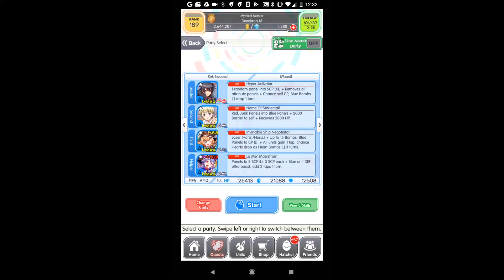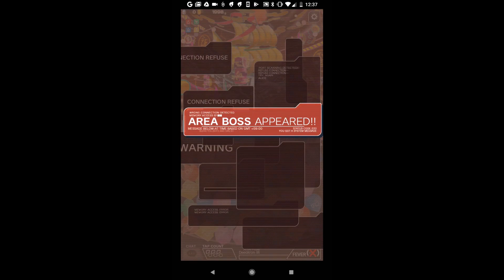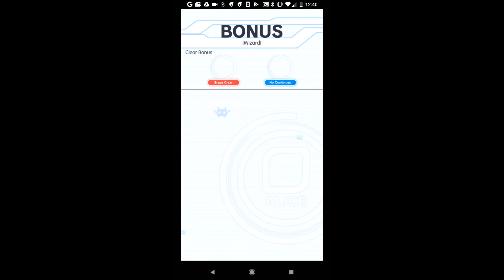Kuki Invades! | Crash Fever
Sorry for the delay in releasing this video, I was in the process of getting a new phone which makes recording these videos much less annoying.

This is the 9th standard TW wizard quest and is sort of meant to be standalone, and is countered by Zheng Chenggong.

This stage is pretty easy, however there is non-human killer, some off color killers I think, and technical killer, so take that into account when putting together a team for this stage. With strong enough units you can just ignore the junk, but having units that can counter it by converting it away or by using lasers (or just simply have junk break) can help.

Unit I brought:

6★ Surpassed Visitor Satou (99 bugs)
6★ Pure Heart Baroness Zena (99 bugs)
6★ Gate Opening Commodore Perry (30 bugs)
6★ Raging Fluid Cannon Bernoulli (99 bugs) (mine, of course, bugs are unnecessary)

Music is from Fire Emblem Fates.